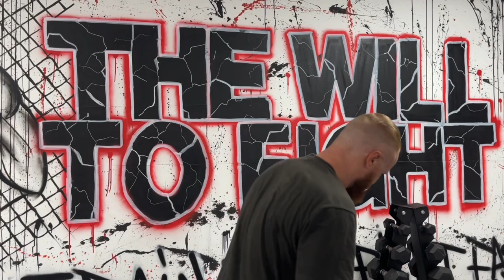VIRTUAL sparring for MMA, hands only!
In this video I do virtual sparring of three 5 minute rounds, only using hands, with me throwing basic boxing combinations for you to practice defending.

🥊Check out my other socials media platforms through my linktr.ee. There is also links to my Amazon affiliate and Amazon wishlist, these will help my channel grow massively and enable me to continue putting out content and reviewing items gifted to us. So any purchases or gifts are greatfully recieved, thankyou.